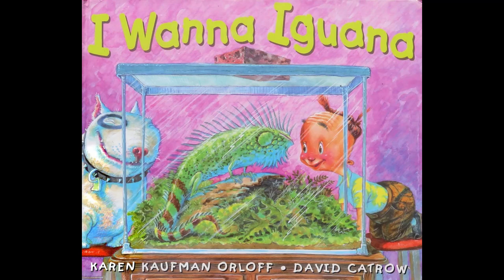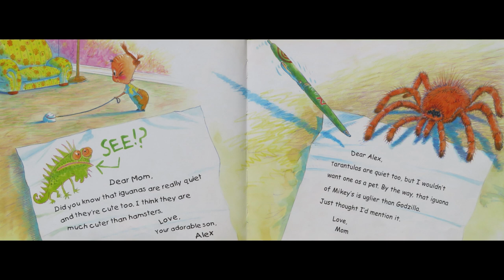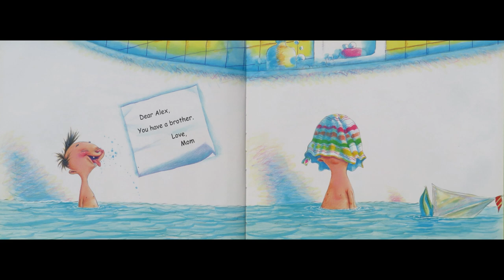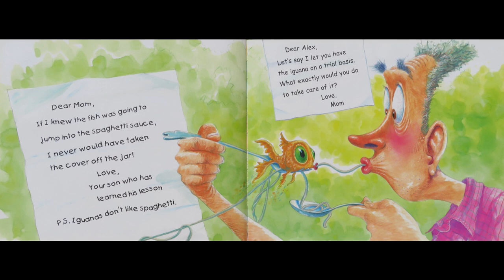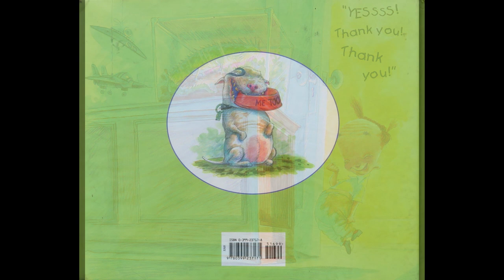I Wanna Iguana by Karen Kaufman Orloff (read aloud)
I Wanna Iguana by Karen Kaufman Orloff